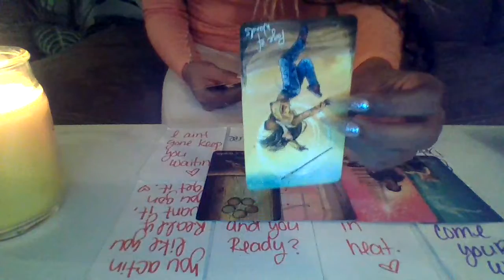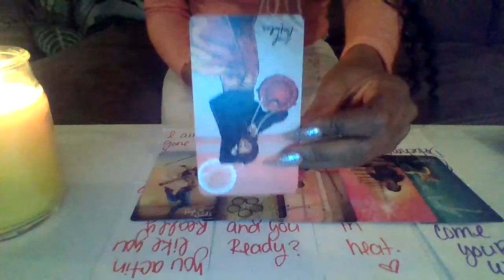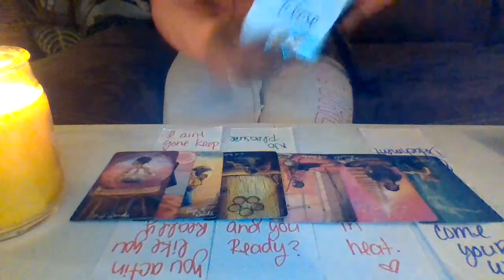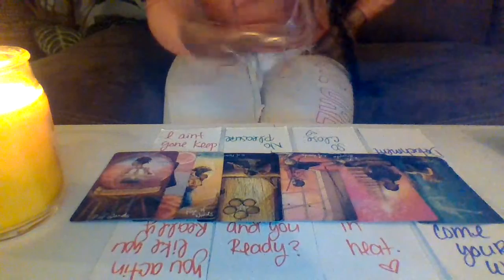Capricorn A change of heart brings this connection to an end..